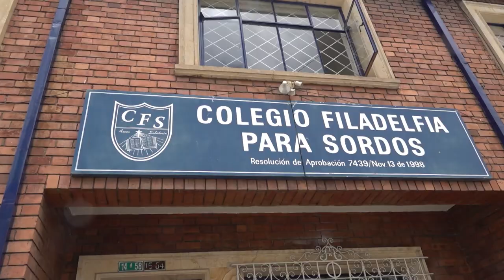6 Historias de Vida Manos y Pensamiento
“La educación de la niñez sorda no puede seguir en manos de cualquiera como sucedía antes, por eso tomé la decisión de formarme en la universidad como docente, para convertirme en una excelente profesional para mi comunidad”